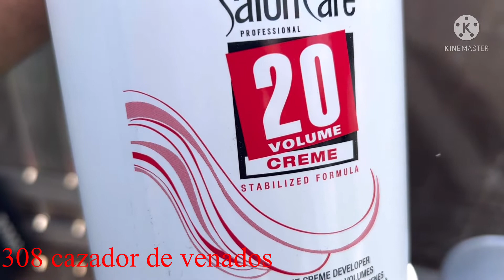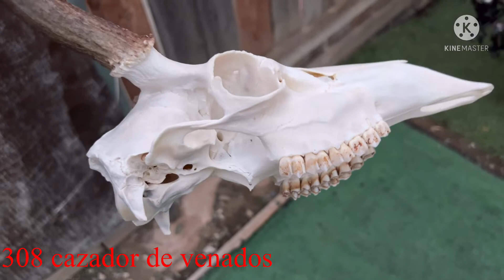Arreglando un cranio del venado del 2021 que agarre